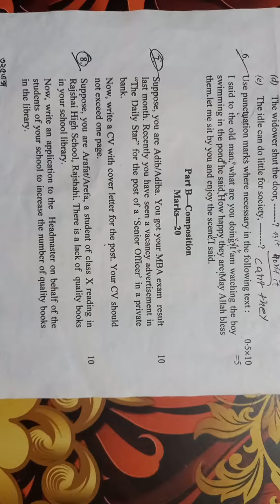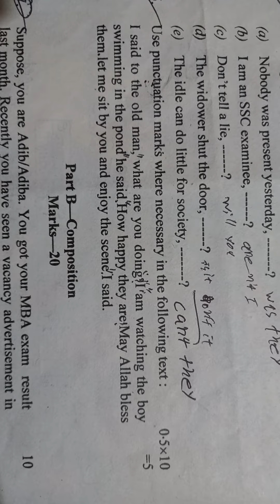সিলেট বোর্ড।এসএসসি ইংরেজি দ্বিতীয় পত্রের সমাধান 2022